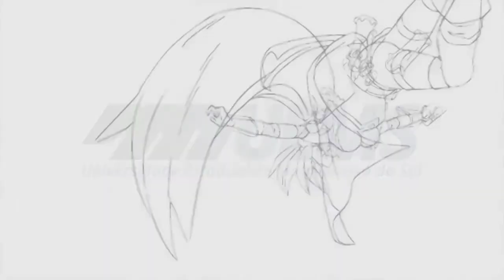Gustavo Soldati fala sobre a importância do canal do NuPeQ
Gustavo Soldati (UEPA-ARTEMI) fala sobre a importância do canal do NuPeQ para as pesquisas em quadrinhos. Para assistir ao vídeo completo acesse